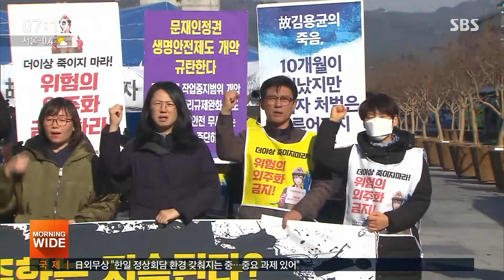'故 김용균 사건' 11명 송치…'몸통'들은 처벌 빠졌다 / SBS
지난해 태안화력발전소에서 숨진 김용균 씨 사건과 관련해 원청과 하청업체 관계자 11명이 기소 의견으로 검찰에 송치됐습니다. 하지만 회사 대표들은 아예 처벌 대상에서 제외돼 유족과 노동 단체들이 강하게 반발하고 나섰습니다.
이용식 기자입니다.